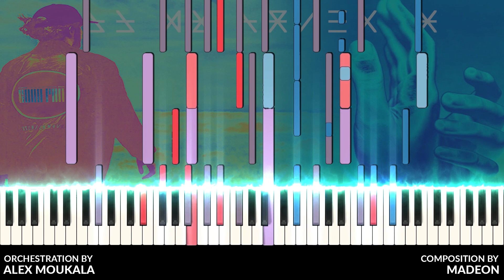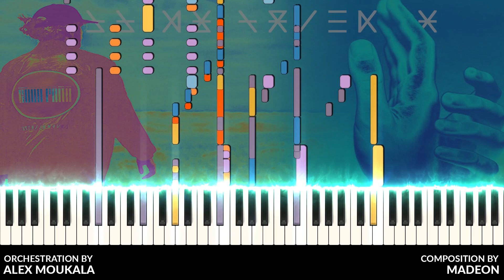Madeon: All My Friends || Smash Bros. Orchestra Cover by Alex Moukala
Madeon's All My Friends, but it sounds like an Epic Orchestral Smash Bros Intro.
Given the differences in style, the arrangement isn't in the exact form as the original, but borrows certain melodies to build onto new things in Orchestral style.